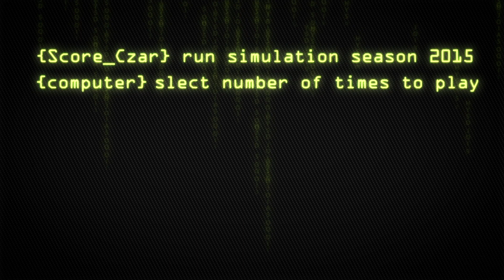Score Czar Number Thing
This video is about Score Czar Number Thing